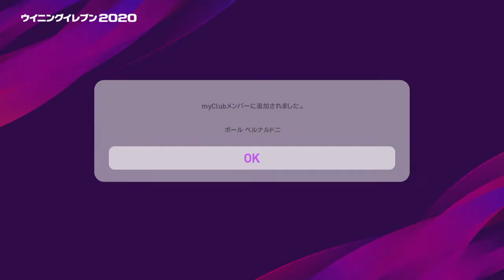[無課金][ウイイレ2020] ポールベルナルドニ 獲得確定スカウト オークション無 WinningEleven 2020 eFootball ウイニングイレブン my club 2019.09.16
eFootball ウイニングイレブン 2020